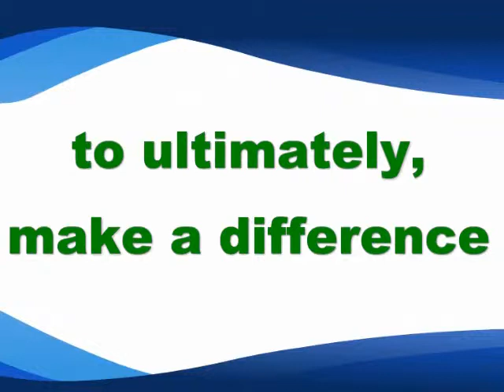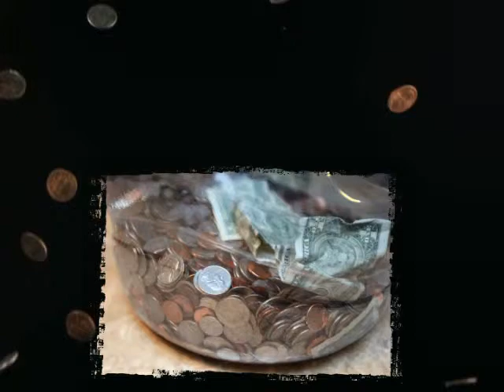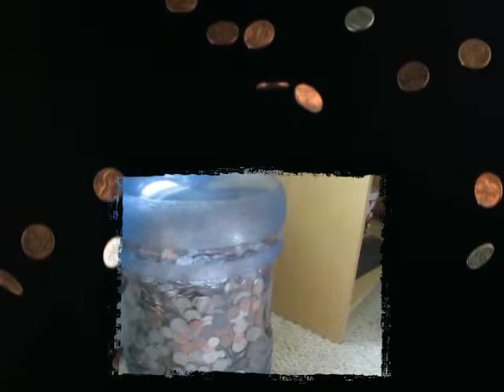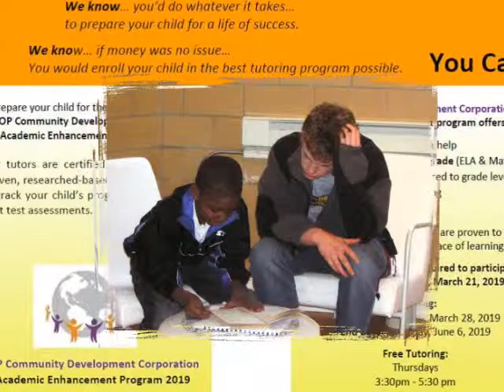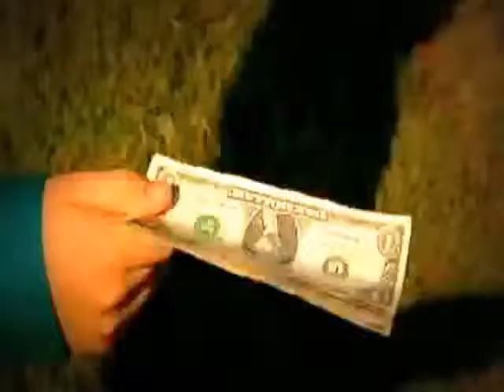3 10 19 Announcement movie